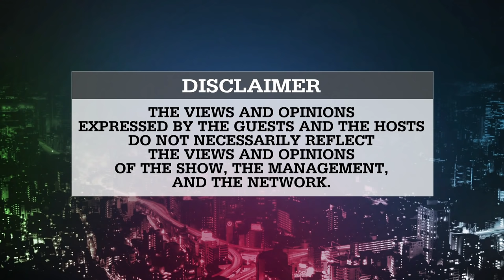Star Hunt Live Corner Hosted by Sky with Wealand, Akie, Argel, and Kiara | August 21, 2019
Watch   Star Hunt Live Corner Hosted by Sky with Wealand, Akie, Argel, and Kiara.